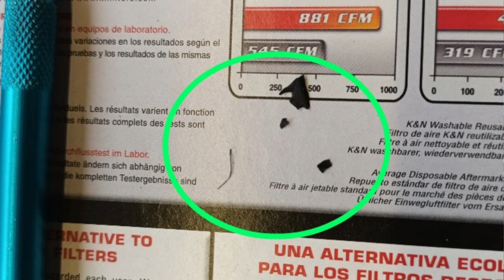Performance air filter choices and K&N cone filter install | Toyota Starlet 4efe turbo build.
It's time to install the cotton gauze pod air filter from K and N after last weeks successful test start of the 4efe EP91 Toyota starlet turbo conversion. Using parts from Stoney racing and Every exhaust part. Including guidance on how to choose the correct filter for your Starlet, Glanza or Starlet GT Turbo! RamAir, Blitz or K & N?